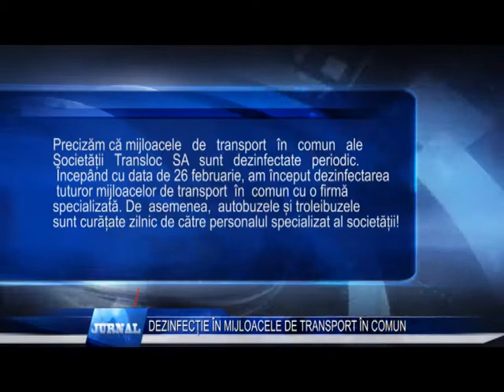DEZINFECȚIE ÎN MIJLOACELE DE TRANSPORT ÎN COMUN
Mijloacele de transport public în comun trebuie dezinfectate! O spune răspicat prefectul județului, care susține că vor avea loc controale pentru a vedea dacă firmele de profil și societatea Transloc pun în practică măsura aprobată de Comitetul pentru Situații Speciale de Urgență